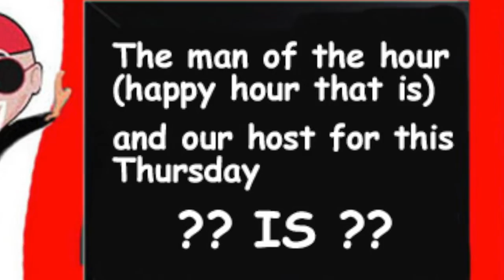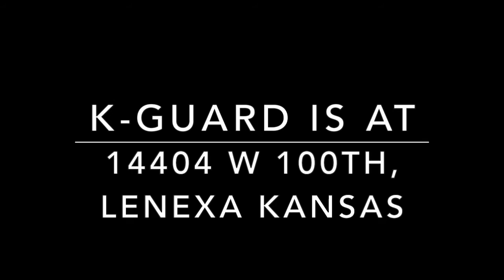Networking Invitation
Member of the Marty Connection networking group hosts this week's Marty at his business.